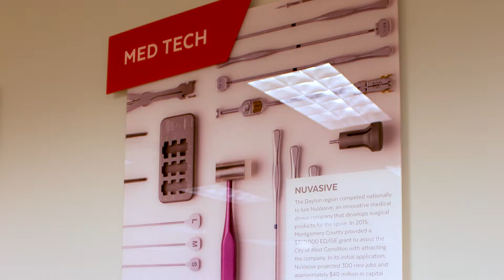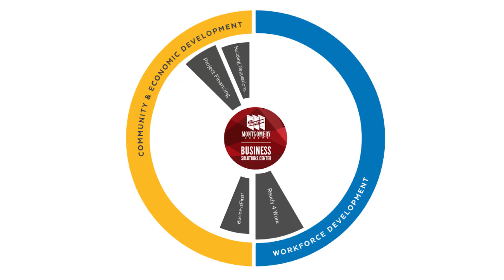Montgomery County Business Solutions Center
The Montgomery County Business Solutions Center is a group of economic development and workforce specialists determined to see your business succeed. We help businesses develop and grow with an eye toward the future. Explore our one-of-a-kind facility, where you can get support with workforce planning, get help navigating government requirements, assistance with identifying local and state incentives and financial assistance products to help with capital expenditures and workforce development, take part in networking opportunities, and much more. Plus, services and facility use are totally free.

By hosting these meetings, the Business Solutions Center furthers collaboration between OhioMeansJobs/Montgomery County and Montgomery County Community & Economic Development and help to align available business services with the needs of existing and future companies.